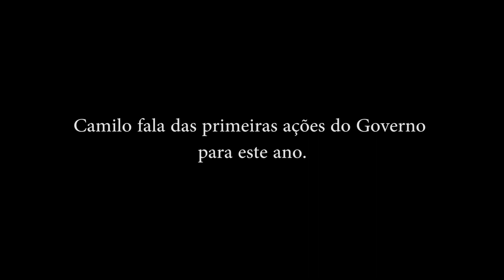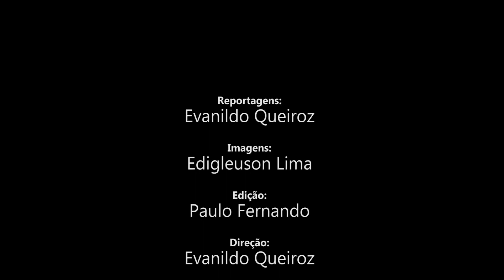Coletiva com Camilo Santana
Após ser empossado em segundo mandato como governador, Camilo Santana concedeu uma coletiva para a imprensa, acompanhe.